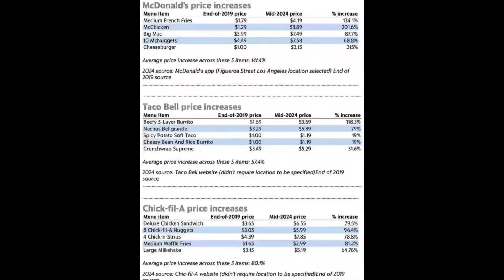"Lies The Culture Tells Us About Money" / Pastor Tommy Kyllonen / Surviving Inflation - Part 2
Join Pastor Tommy as he breaks down the lies our culture tells us about money in today’s powerful message! 💰
Society pushes us to keep up with the Joneses, spend beyond our means, and focus on appearances—but God has a better plan for our financial health and peace. 🙏
Learn how to break free from these traps, live within your wages, and find unity in marriage when it comes to handling finances. Pastor Tommy is also joined by special guest Armando Pantoja, aka @tallguytycoon, to talk about the truth in investing and crypto. Don’t miss this life-changing message!

Topics include:
-The pressure to keep up with appearances
- Spending beyond your wages
- How husbands and wives can align financially

Give: Crossoverchurch.org/give
Follow us on all Social Media Platforms: